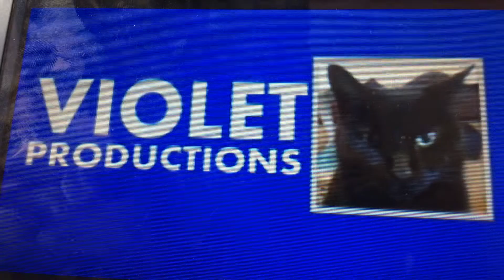The life of 2 cats by violet productions and the catcam people